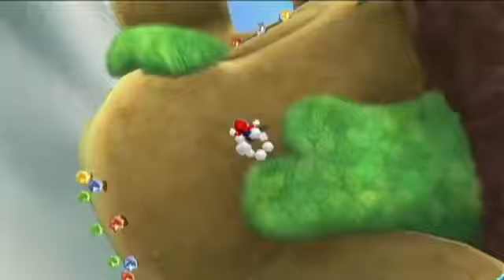Super Mario - Galaxi 2 Official Trailer